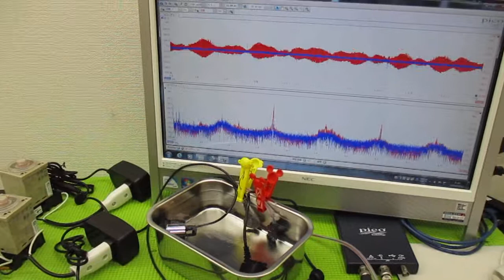超音波の発振制御技術 ultrasonic-labo